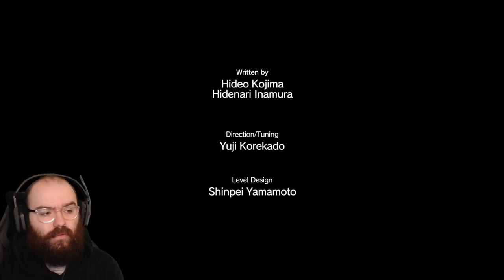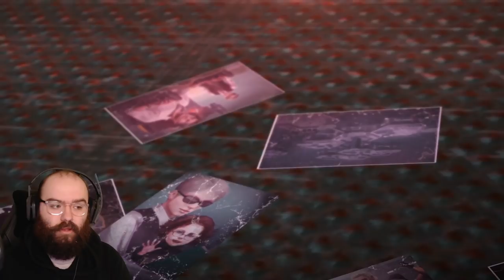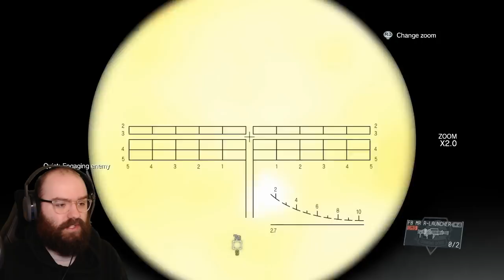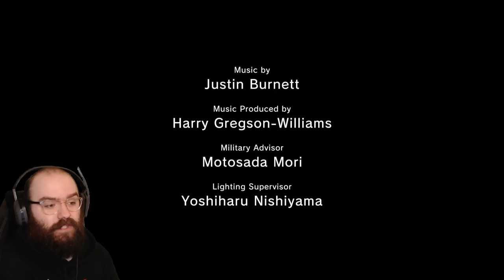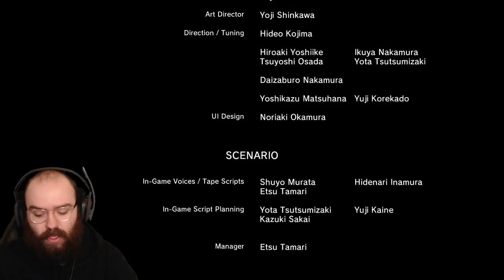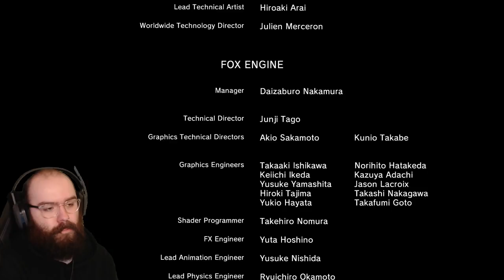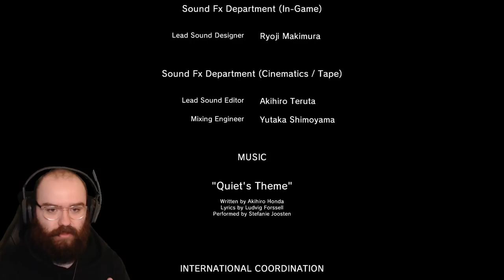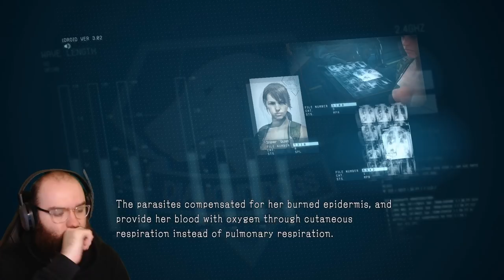Second Outbreak & A Quiet Exit - Metal Gear Solid V: The Phantom Pain | Blind Playthrough [Part 20]